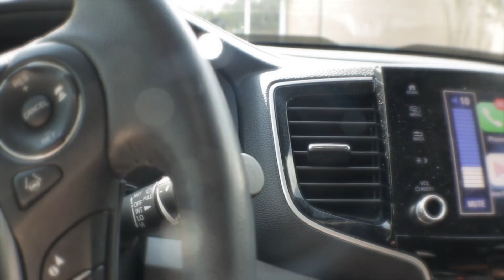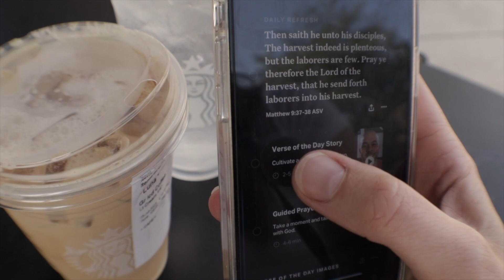🚜 Is Tennessee Country Life For Us? 🧑‍🌾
In this exciting new video, titled "Is Tennessee Country Life for Us?", we delve into our latest adventure as a travel family who has been on the ultimate USA family road trip.

Join us as we share our decision to press pause on our nomadic journey and immerse ourselves in the charming country life of Tennessee.

In this episode, we take you along with us on our quest to experience a different side of the American dream. From the breathtaking landscapes to the warm and welcoming communities, Tennessee has captured our hearts and sparked our curiosity about rural living. We'll provide an intimate glimpse into our transition from life on the road to settling down in this beautiful state.

Get ready to witness the joys and challenges of adapting to a slower pace of life as we explore Tennessee's small towns, rolling hills, and scenic beauty. Join us as we connect with locals, discover hidden gems, and learn about the unique culture that defines the Volunteer State. From farmer life to local events, we'll be documenting the vibrant events and activities that have enriched our experience.

Throughout the video, we'll reflect on the reasons that led us to embark on this new chapter in our lives. From the desire to foster a sense of community for our children to the longing for a deeper connection with nature, we'll share our personal motivations and discuss how they align with the country lifestyle we're currently embracing.

As we navigate this exciting transition, we'll also address common misconceptions and stereotypes associated with country living. We'll provide insights into the realities of rural life, offering a balanced perspective for those who may be considering a similar change.

Whether you're an avid traveler seeking inspiration, someone contemplating a shift in lifestyle, or simply curious about the charm of Tennessee, this video is sure to captivate and entertain you. Join us on this immersive journey as we answer the burning question: Is Tennessee country life for us?

We can't wait to embark on this exciting new adventure with you!

👉️ Send a super thanks!

🎬 🛑 Avoid THIS When Visiting Nashville with Small Kids 🎸

//TOOLS & RESOURCES
○ Podcast Microphone

Thank you for being so supportive! While this channel may earn minimal sums when the viewer uses the links, the viewer is in NO WAY obligated to use these links.